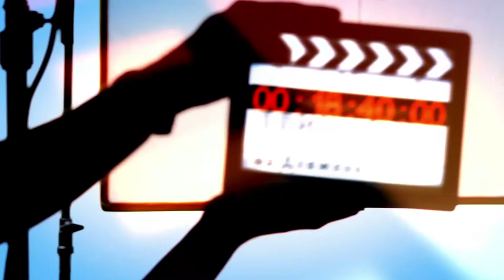TRIUMPH Film School PROMO